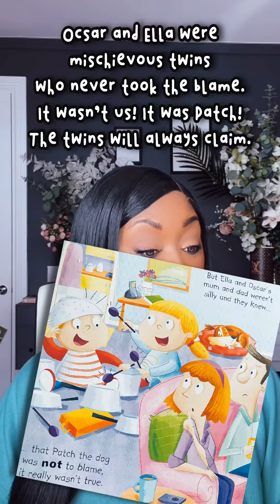Teaching Tips || It Wasn’t Me! || Diamond Education Hub